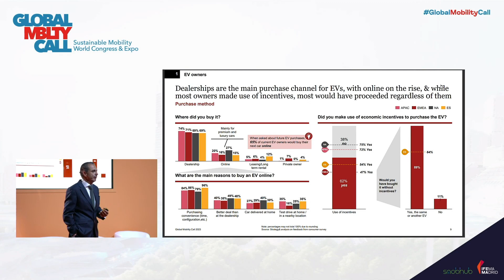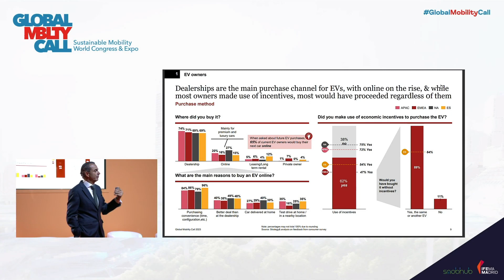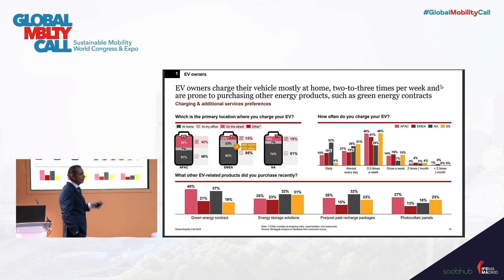Presentación del Informe eReadiness 2023. Diferentes rutas hacia la electrificación.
Estudio sobre compra online en el mercado de vehículos eléctricos.

Disfruta de la ponencia entera en Live Connect, y si no estás registrado, compra el Ticket Digital para poder disfrutar de todas las mesas redondas y ponencias.